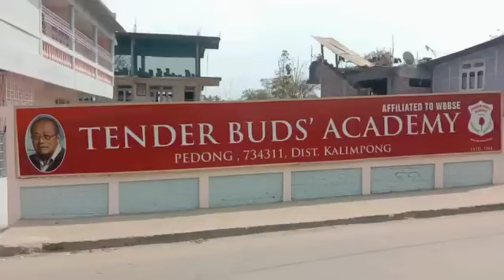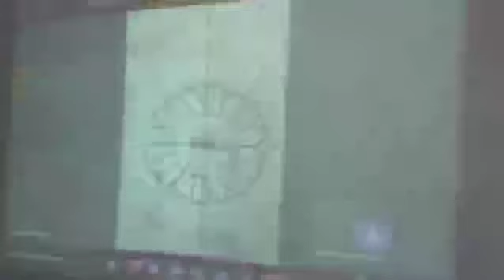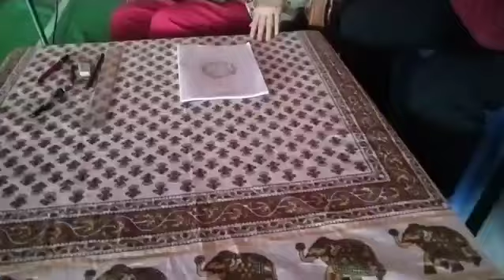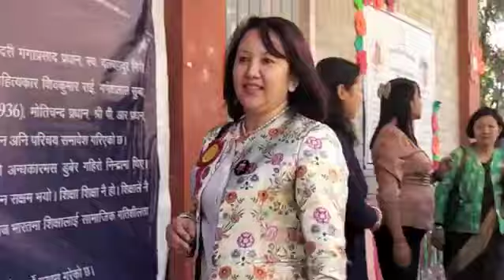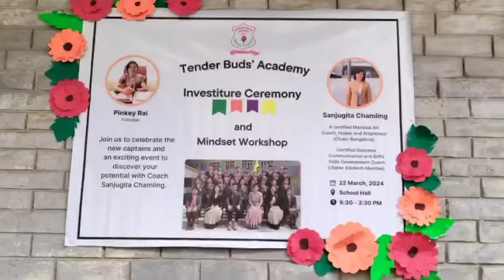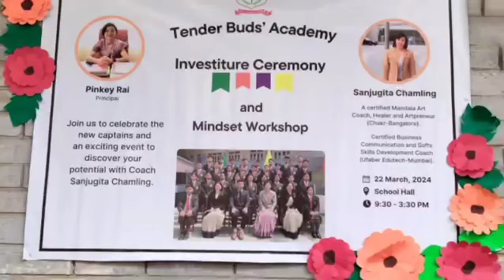Tender Buds Academy school मा Sanjugiya Chamling को उपस्थिति रहेको थियो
Tender Buds Academy school मा Sanjugiya Chamling को उपस्थिति रहेको थियो यही बीचमा छोटो इन्टरभ्यु मण्डेला आठको विषयमा यसरी जानकारी गराउँछन्।